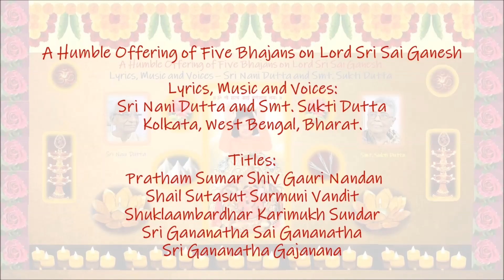Five Bhajans on Lord Sri Sai Ganesh - By Sri Nani Dutta and Smt. Sukti Dutta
A Humble Offering of Five Bhajans on Lord Sri Sai Ganesh
By Sri Nani Dutta and Smt. Sukti Dutta

Lyrics, Music and Voices:
Sri Nani Dutta and Smt. Sukti Dutta
Kolkata, West Bengal, Bharat.

Titles and Voices:

1.  Pratham Sumar Shiv Gauri Nandan – Smt. Sukti Dutta
2.  Shail Sutasut Surmuni Vandit – Sri Nani Dutta
3.  Shuklaambardhar Karimukh Sundar – Sri Nani Dutta
4.  Sri Gananatha Sai Gananatha – Sri Nani Dutta
5.  Sri Gananatha Gajanana – Sri Nani Dutta

Sudhir Joshi